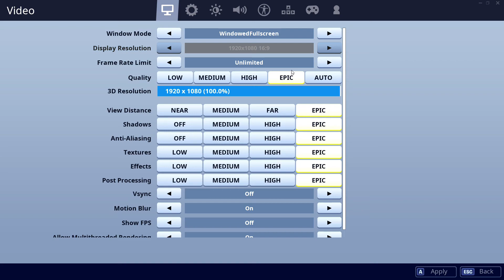1650S vs 5600-XT - 9600K. CSGO, Fortnite, PUBG, GTAV, Overwatch.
00:10 CSGO    01:30 Fortnite    02:50 PUBG    04:10 GTAV    05:30 Overwatch

CPU: Intel Core i5-9600K - 107.2%
GPU: Nvidia GTX 1650S (Super) - 59.1%
SSD: Samsung 970 Evo Plus NVMe PCIe M.2 500GB - 356.2%
RAM: Corsair Vengeance LPX DDR4 3200 C16 2x8GB - 105.7%
MBD: Asrock Z390 Pro4

CPU: Intel Core i5-9600K - 107.1%
GPU: AMD RX 5600-XT - 87%
SSD: Samsung 970 Evo Plus NVMe PCIe M.2 500GB - 358.1%
RAM: Corsair Vengeance LPX DDR4 3200 C16 2x8GB - 107.7%